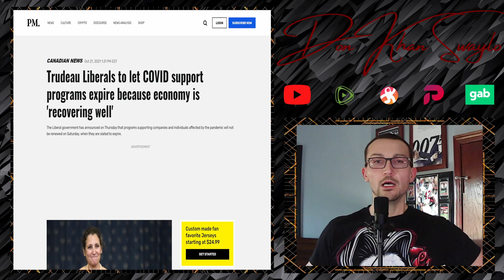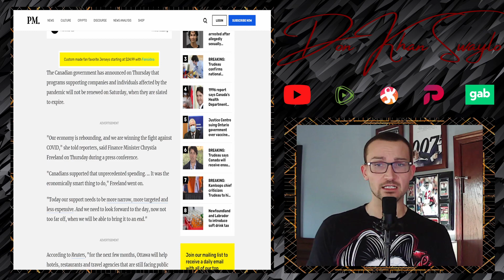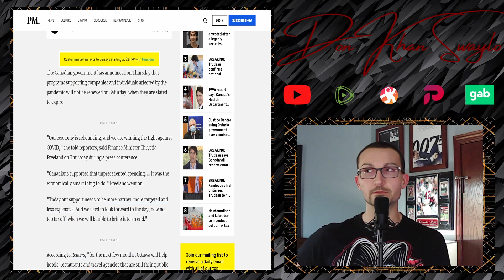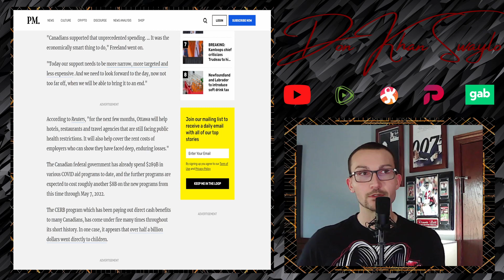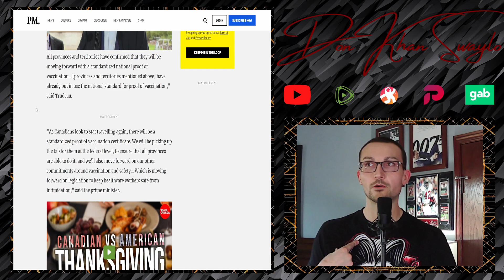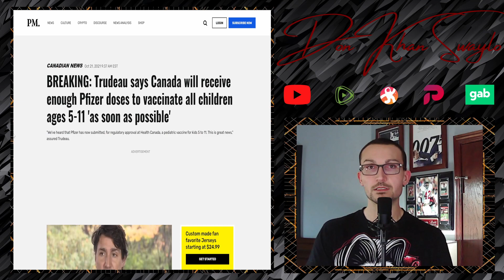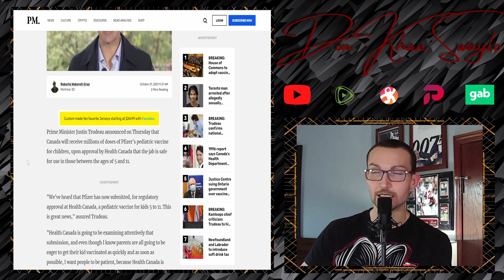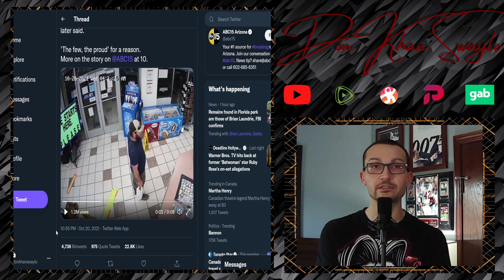Justin Trudeau Snatching Up Your Kids and Giving Them The Jab | SHOW YOUR PAPERS EVERYWHERE!!!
Canada taking financial stock of their spending was setting alarm bells off. Why now? Why stop all the frivolous spending at this moment?

NATIONAL VACCINE PASSPORT

Makes sense.

Your kids are next. You okay with that?